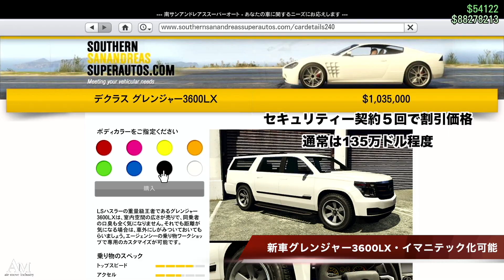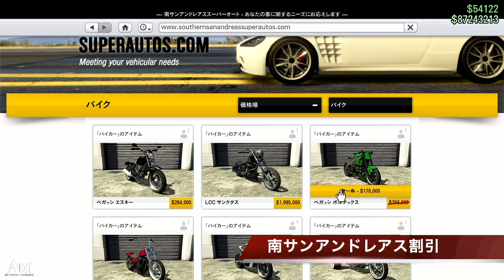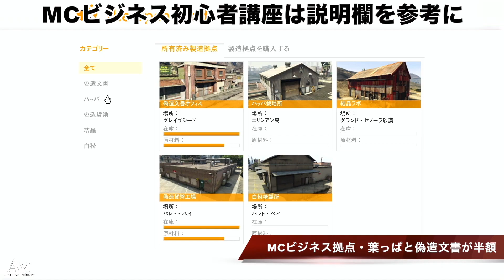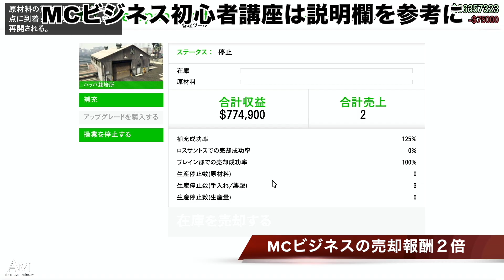【また激アツ】報酬３倍２倍クイックアプデまとめ・まさかの200万ドル稼げるか・新車両の性能は・GTAオンライン・全機種共通